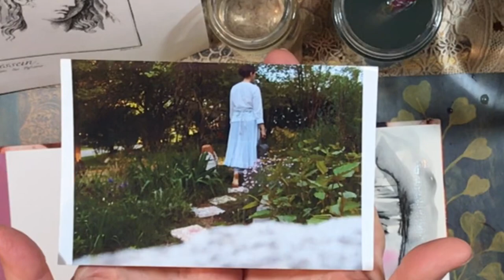It Is Okay To Be... Using Art To Heal. Ink Pen Art with a Touch of Watercolor.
Feeling vulnerable? Sad? Mad? Art it out! Do what you can. I honestly feel better after creating this.

xxLynn

❤Jane Davenport JD-049 JD Clear Stamps Faces:

❤Ranger Miner's Lantern Alcohol Inks: